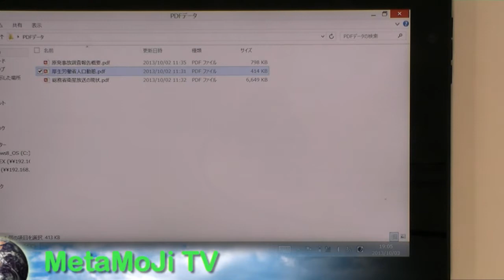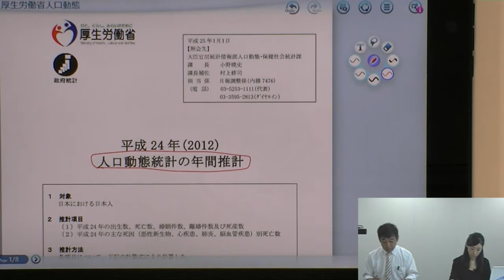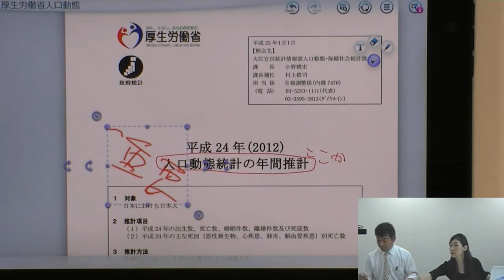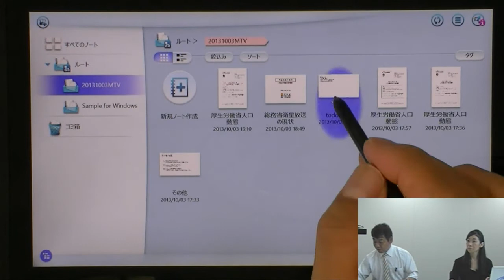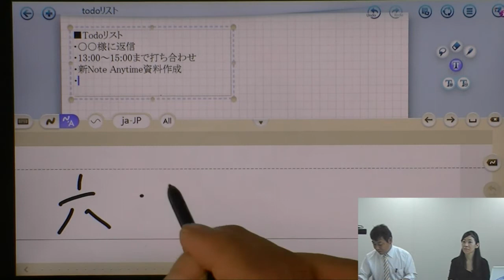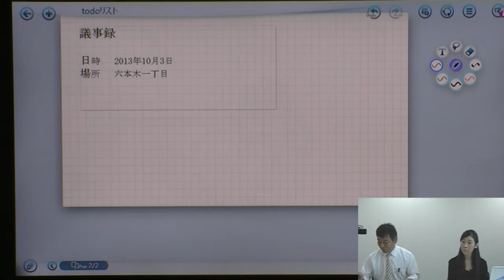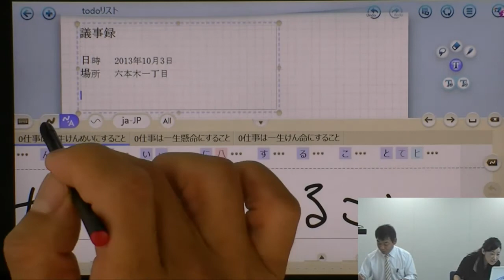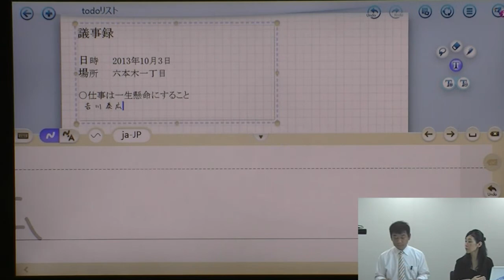Note Anytime for Windowsで実現する New Work Style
CEATEC2013にて行っているWindows版Note Anytimeでの新しいワークスタイル提案を、Think Padを使って紹介させていただきます。